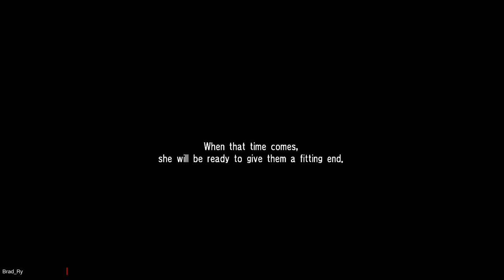Soulcalibur IV - Story Mode: Angol Fear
Angol Fear is a bonus character in Soul Calibur IV designed by guest artist Mine Yoshizaki.

Her weapon, named Lucifer Spear Black, is a spear with a large moon-shaped ball at the end of it. Like all of the bonus characters, Angol Fear's moveset is the same as Seong Mi-na, yet despite this, she, like the other bonus characters, have their own style, leveling up on their own. What lies in her soul is Pity.